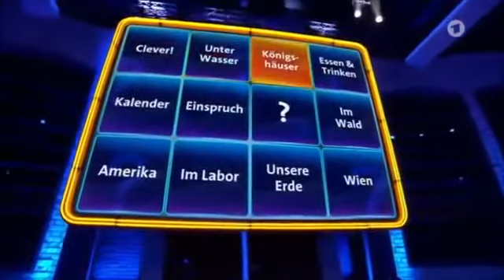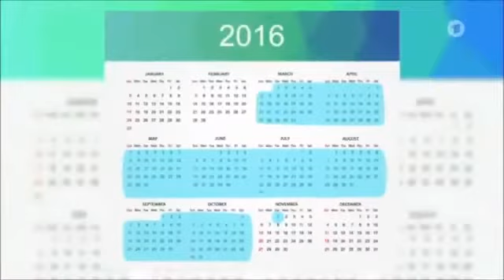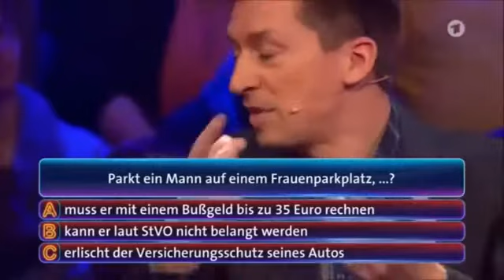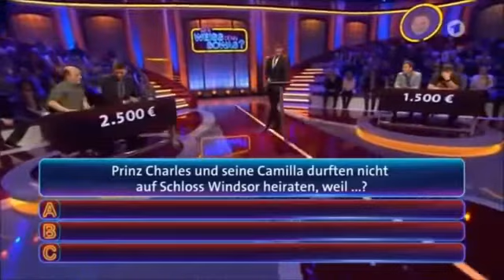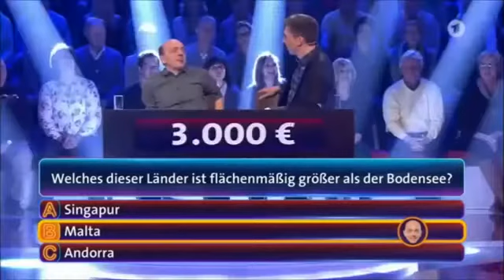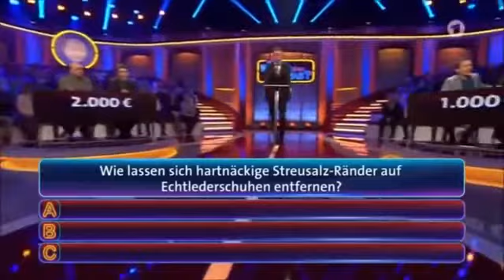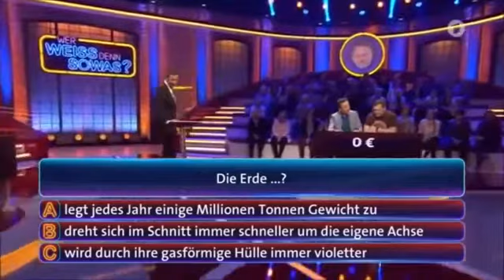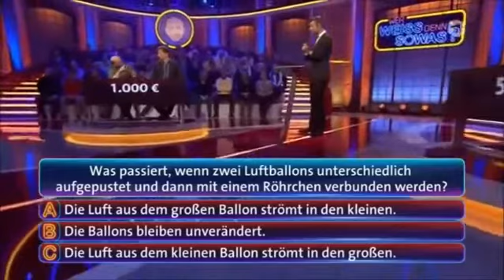WER WEISS DENN SOWAS? (06)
WER WEISS DENN SOWAS?: Bernhard Hoecker und Steffen Hallaschka vs Elton und Dirk Steffens.

Wer weiß denn sowas? von Freitag, 06. Mai 2016 mit diesen Gästen: Inka Bause & Matze Knop Superhirn Bernhard Hoëcker, der immer wieder mit Wissen.